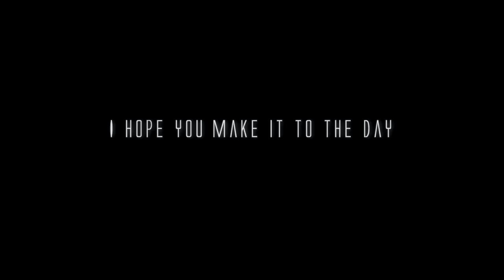[PH][SecretSanta] Colors || Gilbert, Vincent, Elliot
For Flagreit.  Happy New Year and Merry Christmas ♥♥♥

Made(c) me

I DO NOT OWN THIS ANIME OR THE CHARATERS AND SONG. THIS IS A PURE FAN MADE VIDEO AND NOT INTENDED FOR INFRINGEMENT